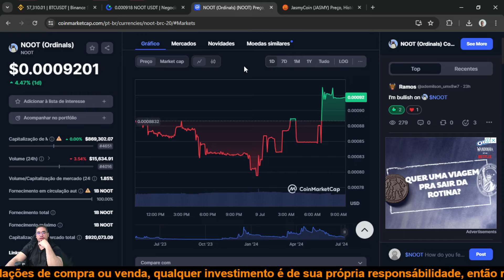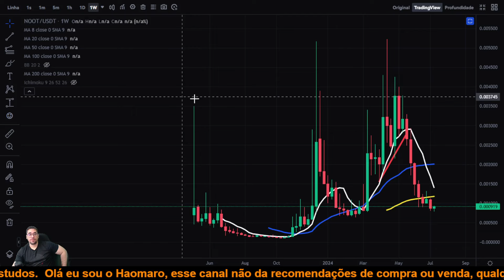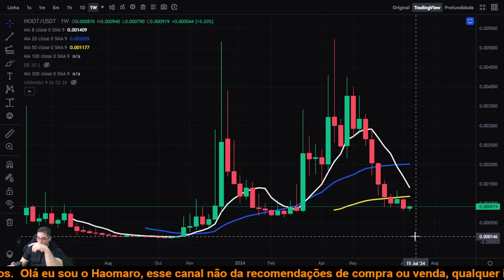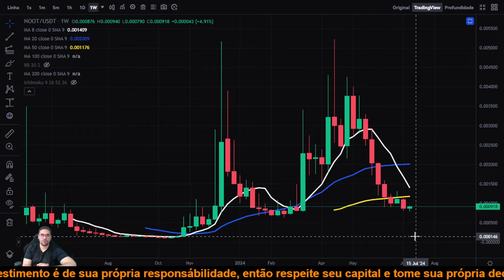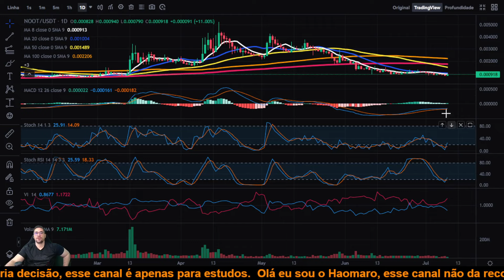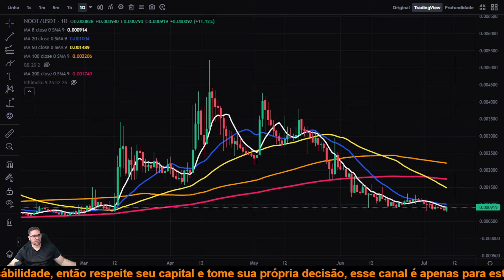Noot Ordinals NOOT cruzamento da morte, e padrões de queda vão gerar oportunidade de $4000% DE ALTA